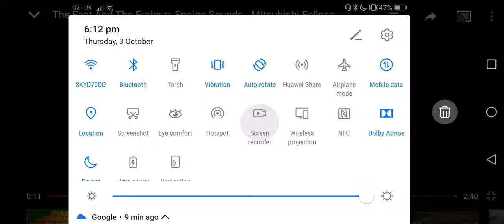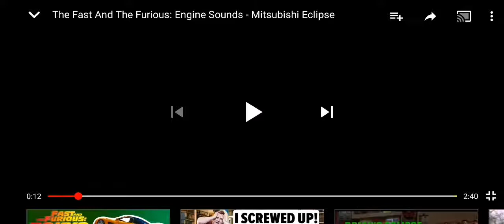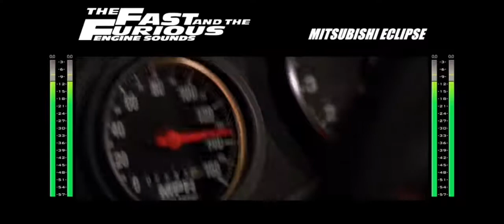Human Car Sounds series 1 episode 9 1995 Mitsubishi Eclipse GSX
Engine 2.0L Turbocharged 4G63 I4 Cylinder